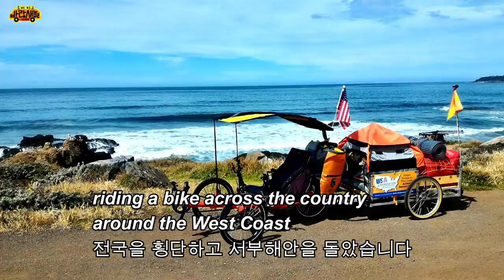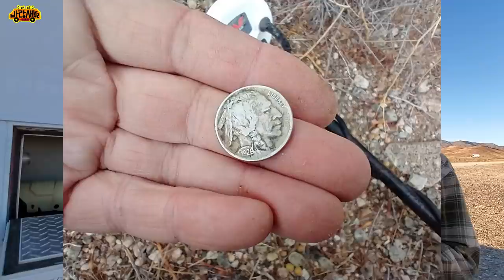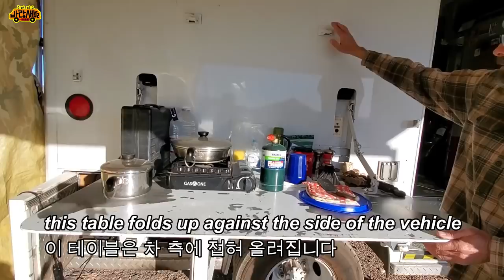앰블런스 캠핑카에서 방랑생활하는 철인